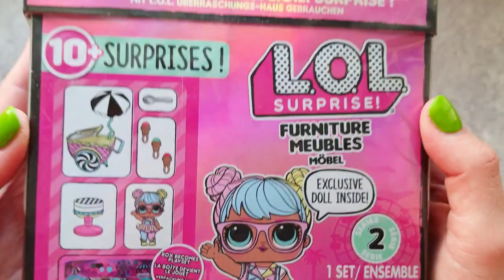10 minutes Satisfying with Unboxing Hello Kitty channel | Unboxing L.O.L surprise ASMR no music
10 minutes Satisfying with Unboxing Hello Kitty channel
Unboxing LOL SURPRISE ASMR no music

Hello Kitty channel